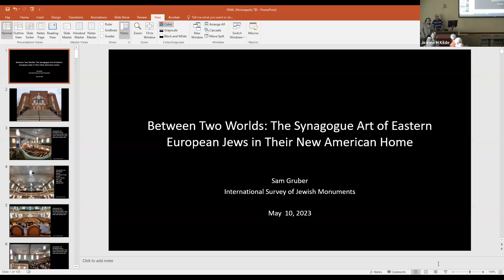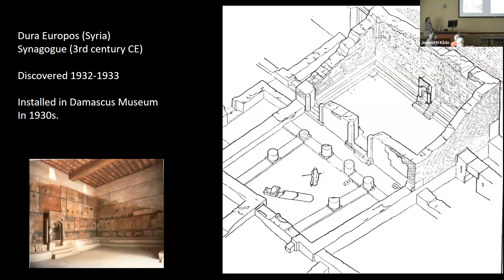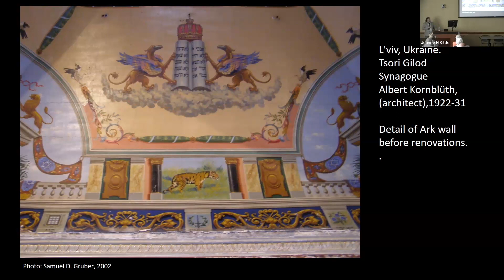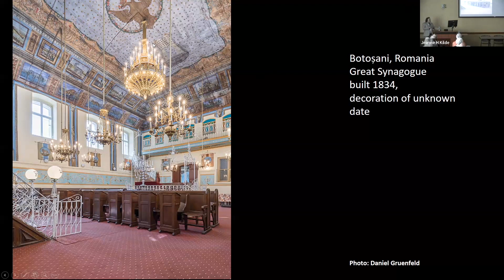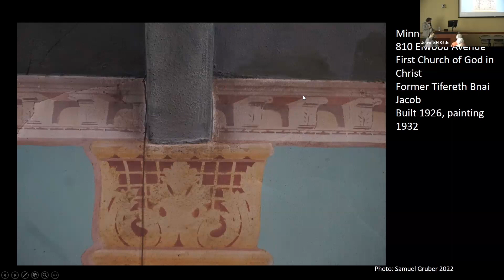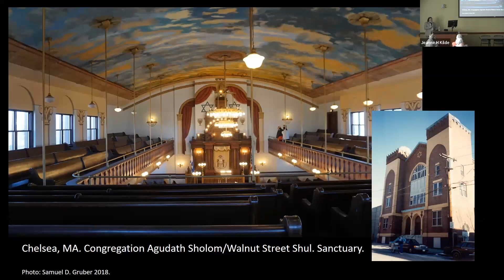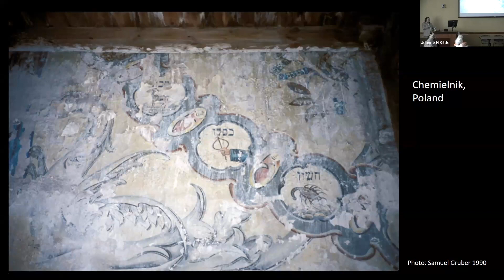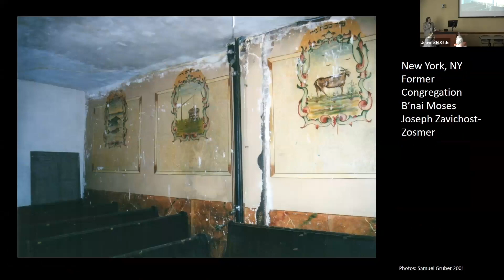Art & Faith Bridging the Jewish and Black Communities | May 10, 2023 Exhibit Opening